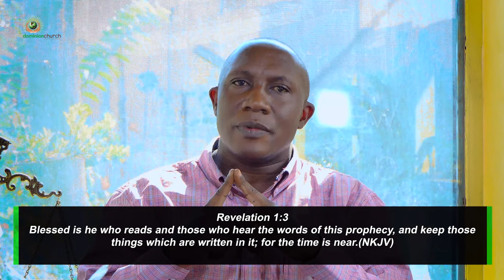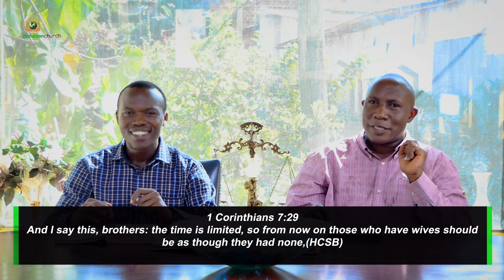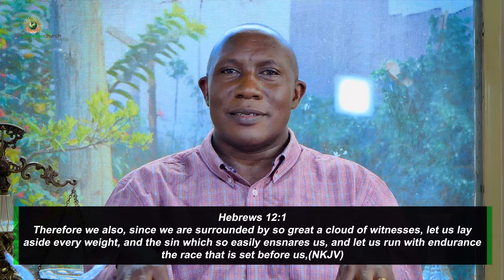The Revelation Of Jesus - Read, Hear, Keep | Pastor John Mbaziira | Bible Study 043